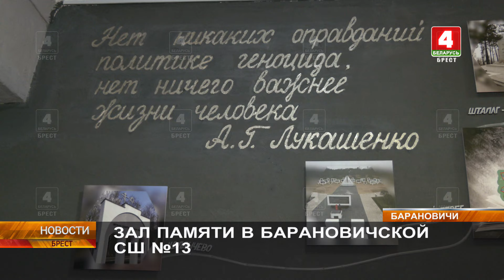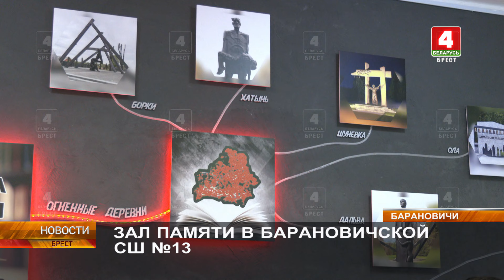ЗАЛ ПАМЯТИ В БАРАНОВИЧСКОЙ СШ №13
Герои минувших лет и их достойные приемники. Зал памяти открыли в тринадцатой школе Барановичей, присоединив учебное заведение к общереспубликанскому марафону по увековечиванию памяти о событиях Великой Отечественной войны и Героях Беларуси. Об особенностях выставочной экспозиции, новых формах подачи материалов и методах вовлечения молодого поколения в изучение правдивой истории своей земли, расскажут наши корреспонденты.